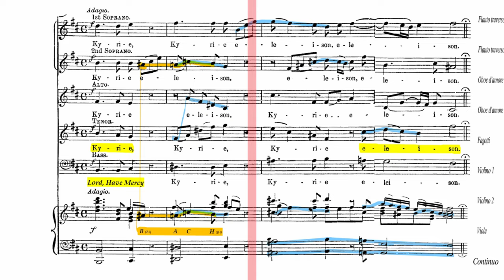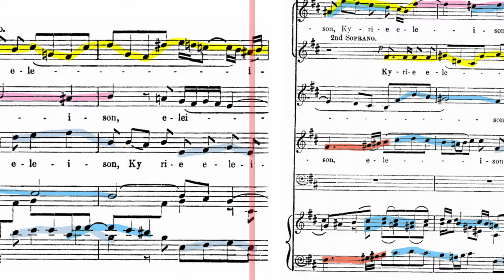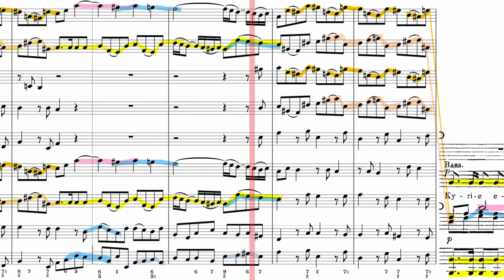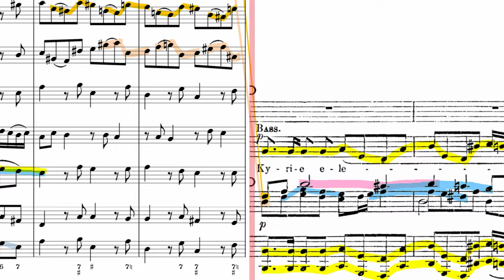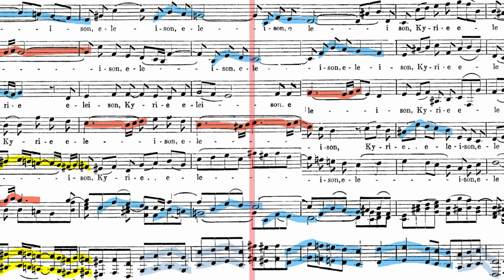Mass in B minor - 1. Kyrie Counterpoint Analysis